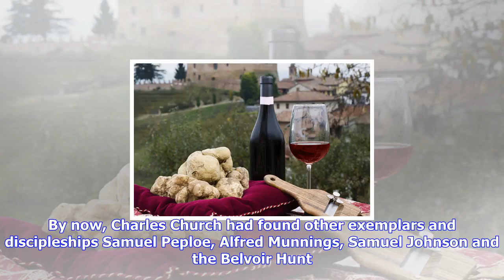Breaking News | We discussed wine, horses and painting at franco’s in jermyn street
We discussed wine, horses and painting at franco’s in jermyn street

An artist ought to draw on broad human sympathies and an intense commitment to his craft. In both re...